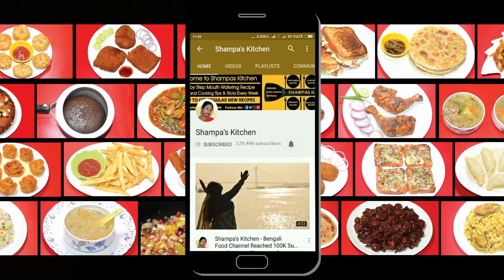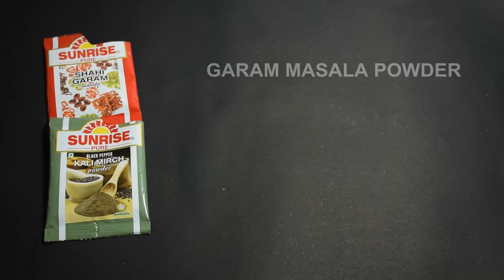চিতল মাছের মুইঠ্যা - Chital Macher Muitha Recipe - Famous Traditional Bengali Fish Curry Recipe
Chital Macher Muitha recipe is one of the famous Traditional Bengali fish curry recipe. Muitha means dumplings of minced fish mixed with spices. If you love Bengali fish dishes then it is one of the best fish recipe in Bengali Cuisine. Specially prepared in Bengali Jamai Sasthi, Bengali New Year and Bengali Puja Festivals.

Ingredients:
Chitol Mach - 500 gm
Onion Paste
Ginger Garlic Paste
Turmeric Powder
Red Chilli Powder
Cumin Powder
Coriander Powder
Kashmiri Red Chilli Powder
Tomato Puree
Slitted Green Chilli
Cumin Seeds
Garam Masala
Boiled Potato
Dry Red Chilli
Bay Leaf
Salt
Sugar
Mustard Oil
Refined Oil

Step By Step Making Of Chital Macher Muitha:
1. Take 500 gm Chitol mach. Make minced chital fish.

2. Take a bowl and add minced fish. Also add 1 piece boiled potato, 2 table spoon onion paste, 1/4 tea spoon turmeric powder, 1/4 tea spoon dry red chilli, 1 tea spoon ginger garlic paste, 1/4 tea spoon garam masala powder, 1/4 tea spoon black pepper powder, 1/4 tea spoon salt, 1 piece boiled potato and mix it well.

3. Now boil some water in a pan. Now take some mixture on your hand and try to make some round shape dumplings.

4. Drop the dumplings or kofta in the hot boiling water.

5. After 4 to 5 minutes, take the balls out from pan.

6. Now take some refined oil in a pan. Fry all muitha or dumplings for 1 minute.

7. Now we want to make gravy. So take 4 table spoon mustard oil in a pan. Add 1/4 tea spoon cumin seeds and garam masala.

8. Also add 2 pieces bay leaves and 2 pieces dry red chilli. Fry all for 15 to 20 seconds.

9. Now add 1 piece medium size onion paste. Fry it properly.

10. Now add 2 tea spoon ginger garlic paste. Fry it for 2 minutes.

11. Now add 1 piece medium size tomato puree. Fry it for 2 minutes.

12. Now add 1 tea spoon cumin powder, 1 tea spoon coriander powder, 1 tea spoon red chilli powder, 1/2 tea spoon turmeric powder, 1/2 tea spoon kashmiri red chilli powder, 1/2 tea spoon salt and finally add 1 pinch sugar. Also add garam masala powder 1 tea spoon and add some water. Fry the masala for 3 to 4 minutes.

13. Now add 1.5 cup water and all fried chital macher kofta or muitha. Also add green chilli.

14. Now close the lid and cook for 5 minutes. After that open the lid and add some garam masala and ghee.

15. Chital macher muitha is ready to Serve with plain rice.